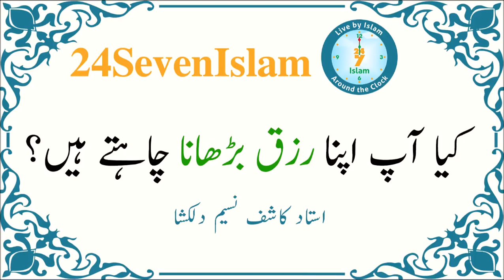Kia aap apna riza barhana chahty hain | Ustad Kashif Naseem Dilkusha | 24SevenIslam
Kia aap apna riza barhana chahty hain | Ustad Kashif Naseem Dilkusha | 24SevenIslam | Authentic Islamic Lectures

کیا آپ اپنا رزق بڑھانا چاہتے ہیں؟
استاد کاشف نسیم دلکشا